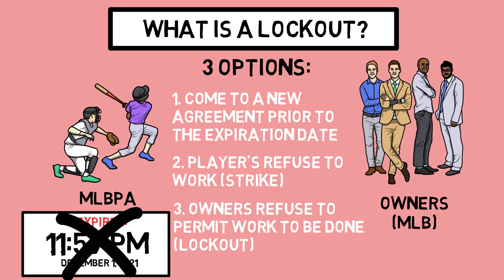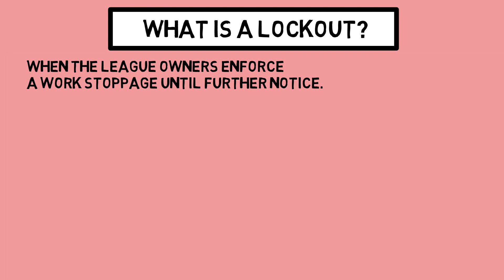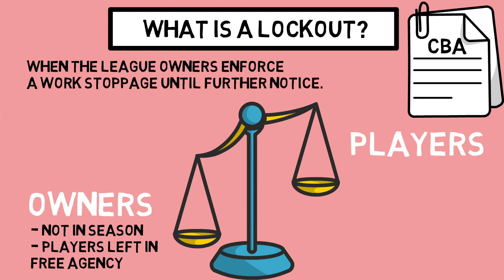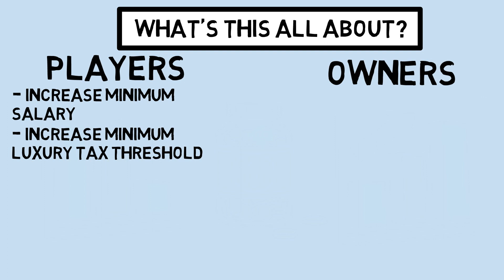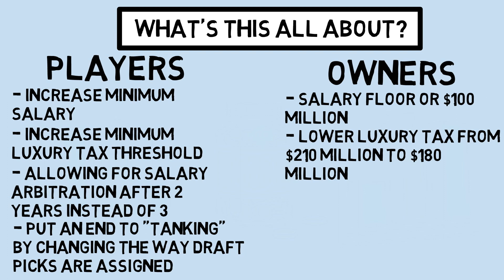WHAT THE MLB LOCKOUT MEANS FOR BASEBALL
The MLB is heading towards it's first lockout in over 30 years. In this video we are going to discuss what that means for the sport, why it's inevitably going to happen, and what you can expect as a result of this!